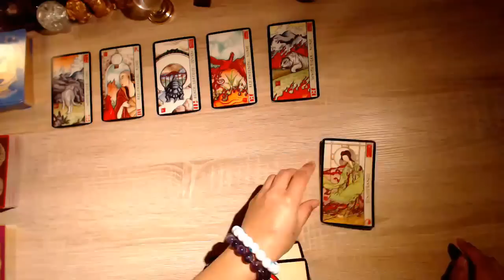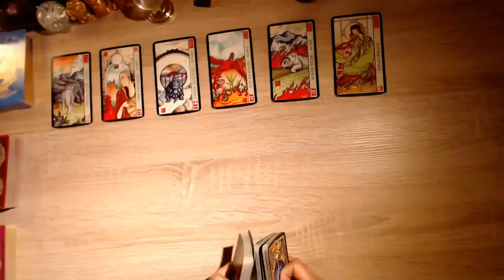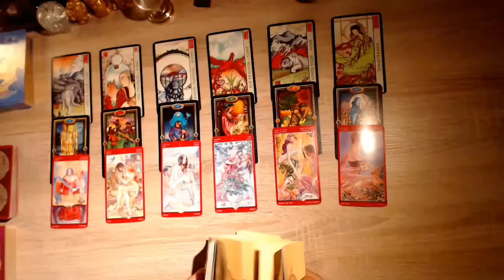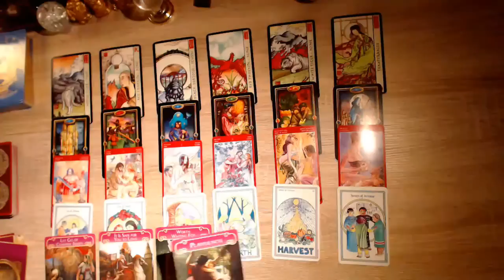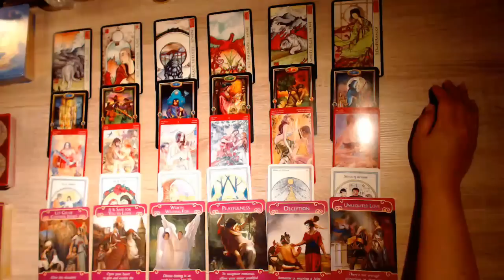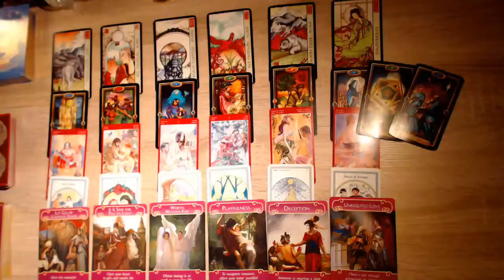CANCER JULY TO DECEMBER ADVANCED FORECAST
THIS IS THE CLEAR VERSION OF THE CANCER FORECAST.

THE LIVE FORECAST ISN'T CLEAR BECAUSE OF THE QUALITY OF GOOGLE HANGOUTS. IF YOU WANT TO SEE THE REST OF THE VIDEO FORECASTS, VISIT OUR FACEBOOK PAGE AND ACCOUNT.